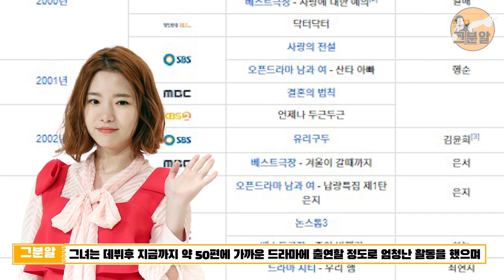배우 하승리, 당신이 몰랐던 재밌는 이야기!!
아역배우 하승리
현재 지우학에서 메인캐릭터도 아닌 장하리가 더욱 주목을 받고 있습니다.
출연 분량이 많지 않지만 압도적인 카리스마와 매력있는 페이스로 많은 팬들을 사로잡은 그녀는  작품에서 가장 필사적으로 싸우는 캐릭터를 연기합니다.

어디서 이런 신인배우가 나왔는지 궁금해 하시는분들이 많습니다.
하지만 하승리 배우는 무려 데뷔한지 23년차 배우 입니다.
그녀의 이야기를 지금 시작합니다.

채널 가입은 영상을 만드는 힘이 됩니다.  (굽신)

그분이알고싶다 채널은 항상 여러분이 궁금한 인물을 찾아 업로드 합니다.
많은 관심 부탁드리며 알고싶은 그분이 있다면 댓글에 남겨주세요